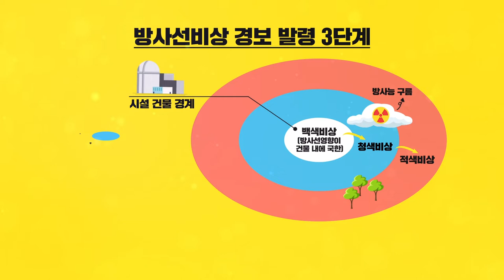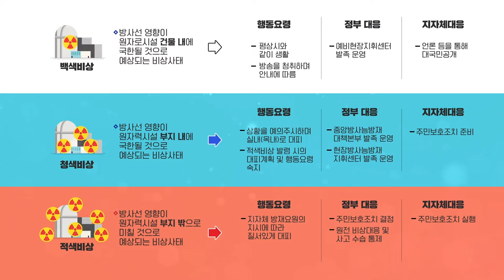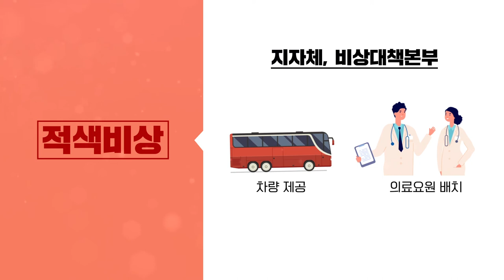방사선비상이 발생 시엔 이렇게 행동하세요!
가동중인 원자력 시설에서 문제가 발생할 경우,
방사성물질 또는 방사선이 누출될 수 있습니다!

급박한 순간, 우리는 어떻게 행동해야 할까요?
KINS가 알려드릴게요! 📣